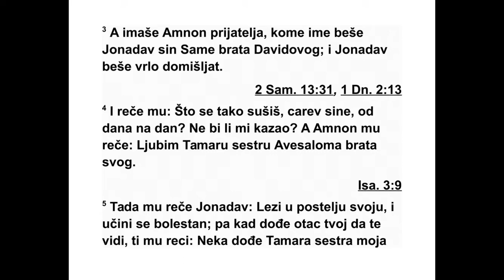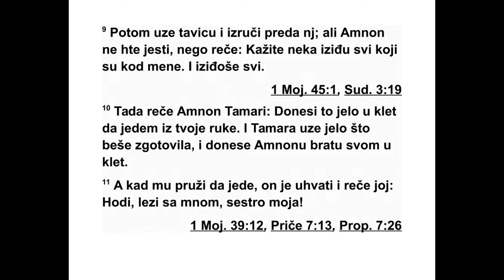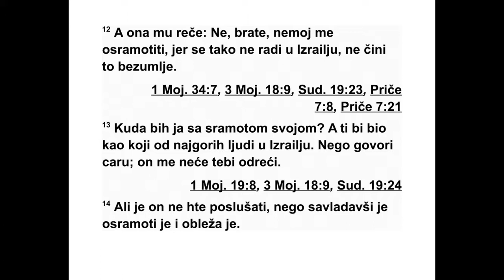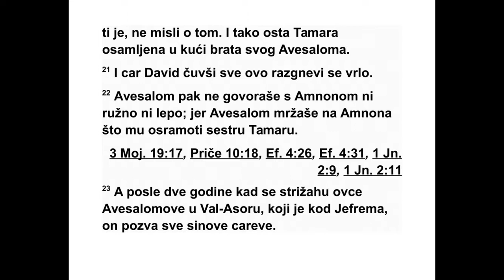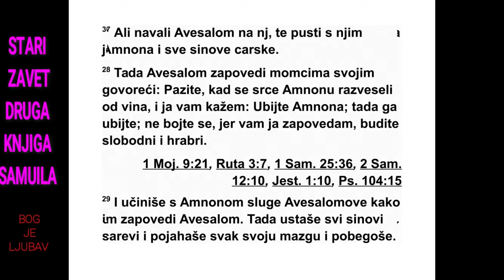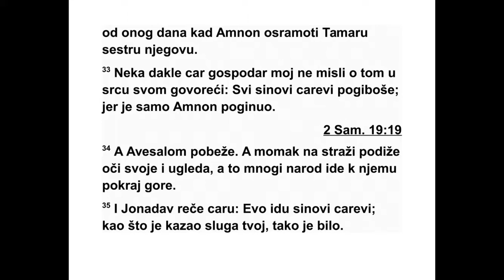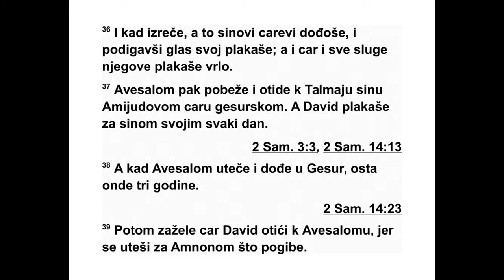DRUGA KNJIGA SAMUILA TRINAESTA GLAVA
13 Авесалом, син Давидов, имао је лепу
се стру која се звала Тамара. Догодило се да
се у њу заљубио Амнон, Давидов син. 2 То је
толико мучило Амнона да се скоро разболео
због своје сестре Тамаре, јер је она била де -
вица и у његовим очима је изгледало немо -
гу ће да учини с њом оно што је желео. 3
Али, Амнон је имао пријатеља који се звао
Јо надав и који је био син Саме, Давидовог
брата. Јонадав је био веома лукав човек. 4
Он му је рекао: „Зашто си сваког јутра тако
по тиштен, царев сине? Зар ми нећеш рећи?”
Тада му Амнон одговори: „Заљубљен сам у
Та мару, сестру мог брата Авесалома.” 5 А Јо -
надав му рече: „Лези у постељу и прави се
као да си болестан. Кад дође твој отац да те
посети, ти му кажи: ‘Молим те, нека дође мо -
ја сестра Тамара и нека ми припреми нешто
за јело јер сам болестан. Али нека пред мо -
јим очима припрема јело да гледам, и онда
ћу јести из њене руке’.”
6 Тако је Амнон легао и правио се да је бо -
лестан, а цар је дошао да га посети. Тада је
Амнон рекао цару: „Молим те, нека дође мо -
ја сестра Та ма ра и нека ми пред мојим очима
испече два пецива да једем из њене руке јер
сам болестан.” 7 Тада је Давид послао глас -
нике код Тамаре кући и поручио јој: „Молим
те, иди у кућу свог брата Амнона и припреми
му јело.” 8 Тамара је отишла у кућу свог бра -
та Амнона који је лежао у постељи. Узела је
брашно, умесила тесто и пред његовим очи -
ма направила пецива и испекла их. 9 Онда је
узела чинију и ставила је пред њега, али Ам -
нон није хтео да једе, већ је рекао: „Нека
сви изађу напоље!” И сви су изашли.
10 Тада Амнон рече Тамари: „Донеси ми
је ло у моју собу да једем из твоје руке.” Та -
мара је узела пецива која је направила и од -
нела их свом брату Амнону у собу. 11 Када
му се приближила да би му дала да једе, он
ју је зграбио и рекао јој: „Дођи, лези са
мном, сестро моја.” 12 Али она му одговори:
„Немој, брате мој! Немој ме осрамотити, јер
се тако не ради у Израелу! Не чини то срам -
но и безумно дело. 13 Куда бих ја са својом
срамотом? А ти би био као неки безумник у
Израелу. Молим те, разго варај с царем. Он
ме неће теби ускратити.” 14 Али он није хтео
да је послуша, већ ју је савладао, легао с
њом и осрамотио је. 15 Тада је Амнон осе -
тио велику мржњу према њој, и мржња ко -
јом ју је мрзео била је већа од љубави којом
ју је раније волео. Зато јој је рекао: „Устани,
одлази!” 16 Тада му је она рекла: „Немој,
бра те мој! Ако ме отераш, учинићеш ми веће
зло од оног које си ми већ нанео!” Али он
није хтео да је послуша.
17 Тада је позвао свог слугу који га је по -
служивао и заповедио му: „Води ову жену
на поље и закључај врата за њом.” 18 (Она је
на себи имала дугу пругасту хаљину, јер су
цареве кћери, девице, носиле такве хаљи -
не.) Његов слуга ју је извео напоље и за -
кључао врата за њом. 19 Тамара се посула
пепелом по глави и раздерала пругасти огр -
тач који је имала на себи. Покрила је рукама
главу и отишла плачући.
20 Авесалом, њен брат, рекао јој је: „Да
ни је твој брат Амнон био с тобом? Сада, сес -
тро моја, ћути, јер ти је брат. Немој то при -
ма ти к срцу.” Тако је Тамара остала у кући
свог брата Авесалома и живела повученим
животом. 21 Када је цар Давид чуо шта се
до годило, веома се разгневио. 22 Авесалом
ни је говорио с Амноном ни ружно ни лепо,
јер је замрзео Амнона зато што је осрамотио
његову сестру Тамару.
23 После две године Авесалом је стригао
овце у Вал-Асору, близу Јефрема, и позвао
је све цареве синове. 24 Тако је Авесалом
дошао код цара и рекао му: „Ево, твој слуга
стриже овце. Молим те, нека цар и његове
слу ге пођу с твојим слугом.” 25 Али цар је
одговорио Авесалому: „Не, сине, нећемо сви
ићи да ти не бисмо били на терету.” Аве са -
лом га је наговарао, али цар није пристао да
иде, већ га је благословио. 26 На крају је
Авесалом рекао: „Ако нећеш ти да идеш,
молим те, пусти барем да мој брат Амнон по -
ђе с нама.” А цар га је упитао: „Зашто да по -
ђе с тобом?” 27 Али Авесалом га је наго ва -
рао тако да је цар на крају пустио с њим Ам -
нона и све своје синове.
28 Тада је Авесалом заповедио својим слу -
гама: „Пазите, кад се Амноново срце разве -
се ли од вина, ја ћу вам казати: ‘Убијте Ам -
нона.’ Тада га убијте. Не бојте се. Нисам ли
вам ја тако заповедио? Будите храбри и од -
важни.” 29 Авесаломове слуге учиниле су с
Амноном баш онако како им је заповедио
Аве салом. Тада су устали сви остали цареви
синови, узјахали своје мазге и побегли. 30
Док су они још били на путу, до Давида је
2. САМУИЛОВА 12,31 - 13,30 240
стиг ла вест: „Авесалом је побио све цареве
синове, није остао ниједан.” 31 Тада је цар
устао, раздерао своје хаљине и легао на
зем љу, а све његове слуге стајале су око ње -
га раздераних хаљина.